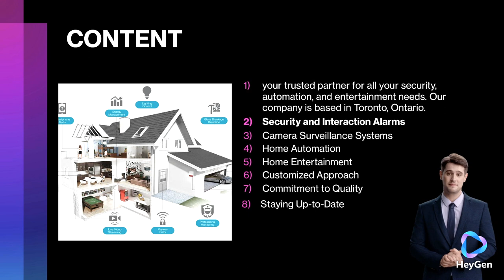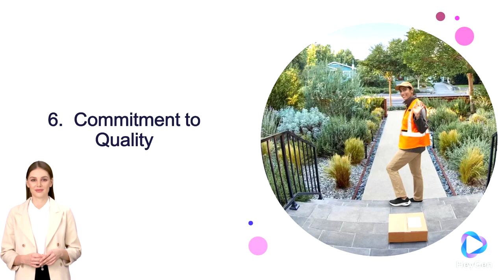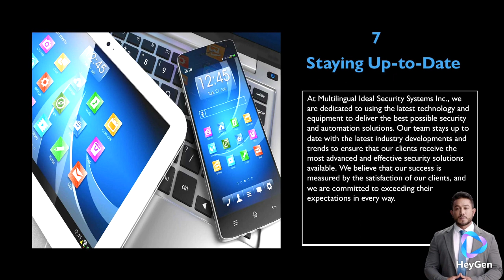Security Alarm and Video Surveillance, Home automation in Toronto, Canada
My name is Eugene Liu, Cell: . and I am writing to introduce our company, Multilingual Ideal Security Systems Inc./Top Protection, and our comprehensive security, home automation, and entertainment services to you.
As a technical professional, we believe that you are always looking for advanced solutions to enhance the security and convenience of your client's homes and businesses. Our team of experts has extensive experience and expertise in a wide range of services, including security and interaction alarms, camera surveillance systems, home automation, internetworking, and more.
We provide advanced technology and 24/7 monitoring services, including ULC-certified burglar and fire alarm monitoring, to provide maximum protection for homes and businesses. Our camera surveillance systems include HD 4K surveillance cameras with LED night vision capability and flood motion lights, and cloud-based HD two-way talk video doorbell systems. We also offer facial recognition and license plate recognition surveillance camera systems that use advanced algorithms and machine learning techniques to provide highly accurate results.
Our home automation services include Hi-Fi whole-house multi-room and multi-source music systems, home theater, automatic lighting and shade control, automatic sprinkler control systems, automatic landscaping lighting systems, and automatic remote garage door or gate door control. We are highly skilled and experienced in installing gigabit and POE computer networking, Wi-Fi networks, Fiber optical networks, central vacuum systems, card access control systems, Net zero solar power, and commercial intercoms for homes and businesses.
At Multilingual Ideal Security Systems Inc./Top Protection, we are committed to providing the highest quality solutions and services to our clients. Our team of experts stays up to date with the latest advancements in technology, ensuring that we can provide the most effective and reliable solutions for our customers.
We would be happy to discuss our services further and answer any questions you may have.
Thank you for considering Multilingual Ideal Security Systems Inc./Top Protection as your security, home automation, and entertainment partner. We look forward to hearing from you soon.